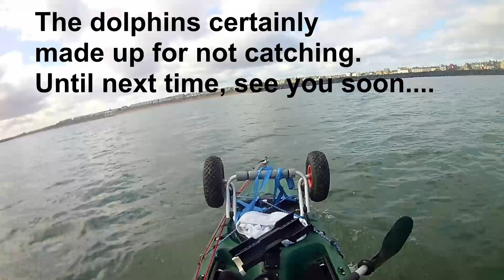Blanked!!! Dolphins Passing Through. Kayak Fishing Newbiggin By The Sea. March 2020.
Completely blanked on this trip! Not even the bait was touched!
This is why it's called fishing, not catching!!
We did have dolphins pass through though, which made up for me not catching anything. 🙈